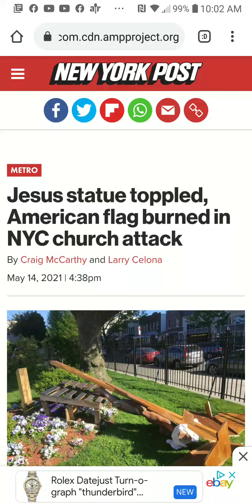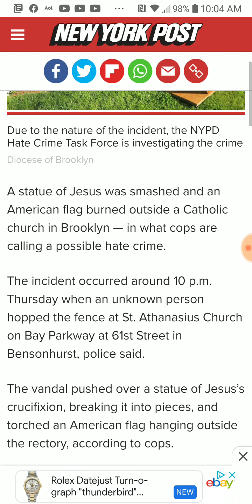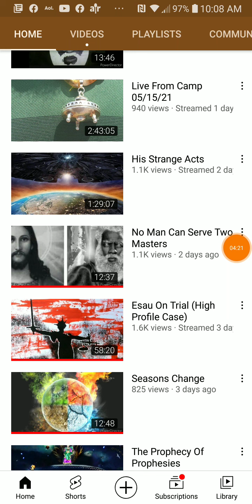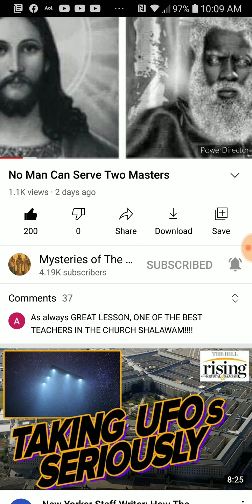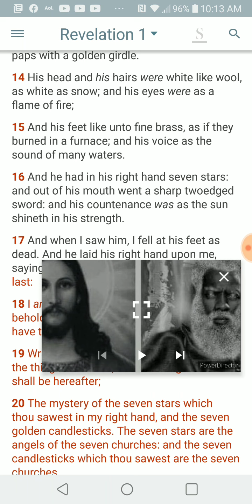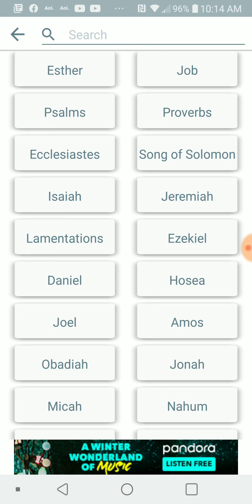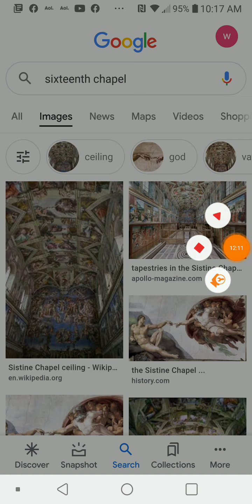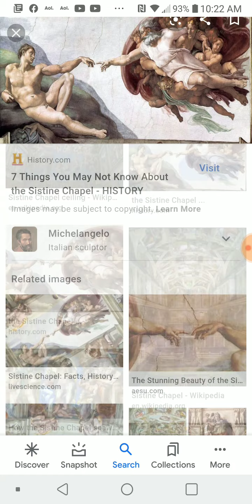PT.1 of 2 , Where are their God's ( false idols ) , their rock in whom they trusted ?